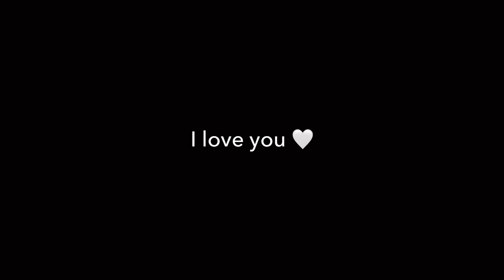Vlog| What I eat in a week, Pancakes, Tequila night, Wine night, Painting, Bbq, bonding with sisters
Hi, Read me

Ever since the Lockdown began I have been in a bad place and has spiraled again to my biggest enemy which is my mind/ed , to face it forward I need to conquer my mental state and physical state, as well as my emotional state. So I decided to document my daily food  and most of all my thoughts, to keep me on track

––– ♪♫ Artists' Links ♫♪ –